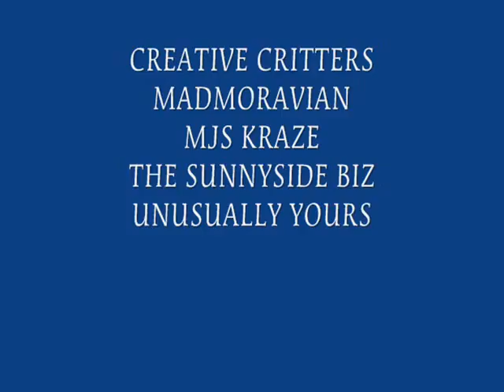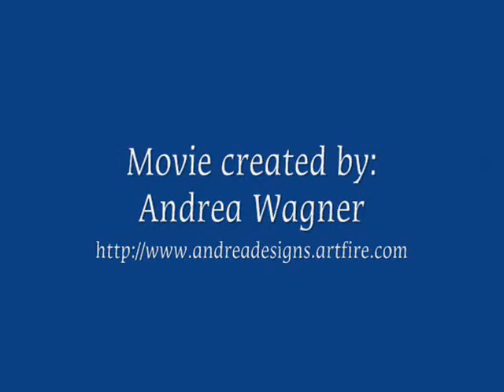LITTLE SISTER-LITTLE BROTHER #7 STUDIOS.wmv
Artfire Crazy Train Guild presents its Little Sister/Little Brother members to be promoted: